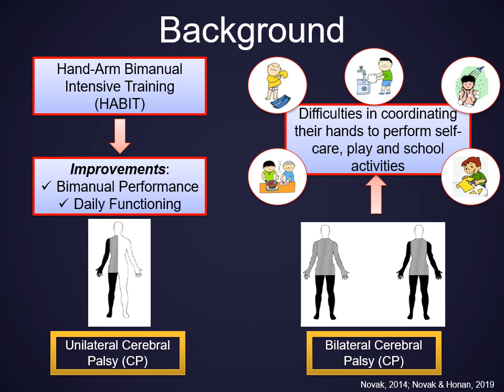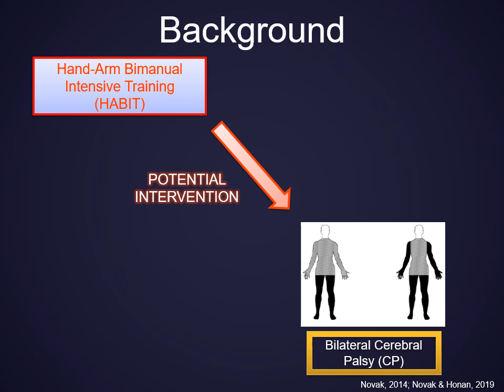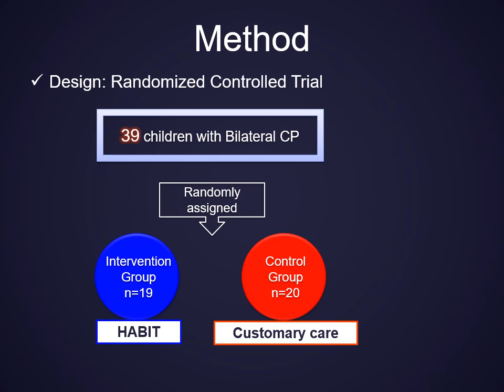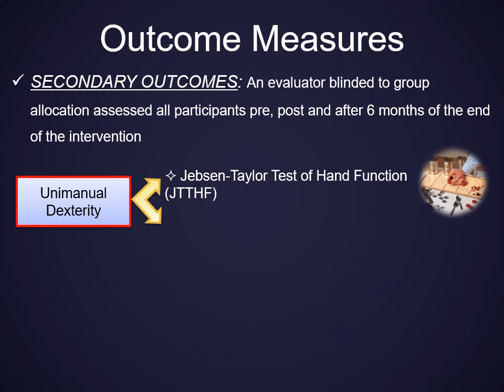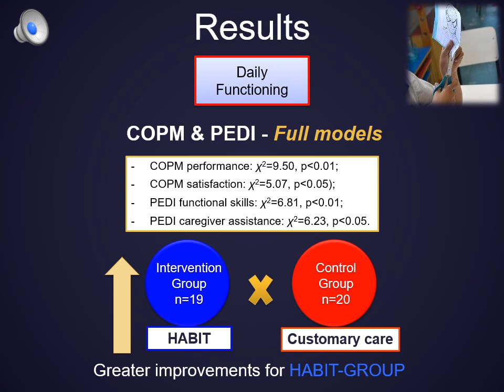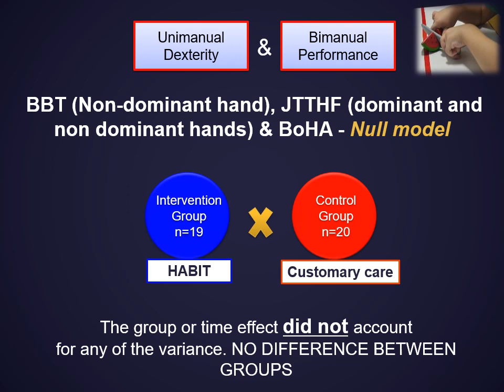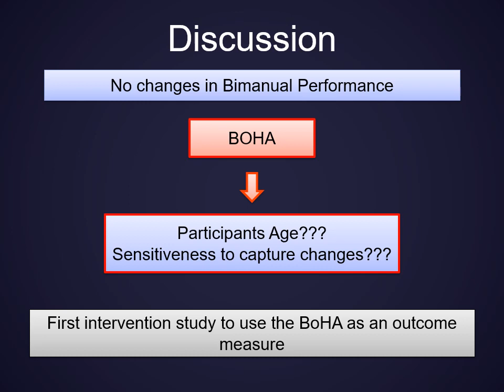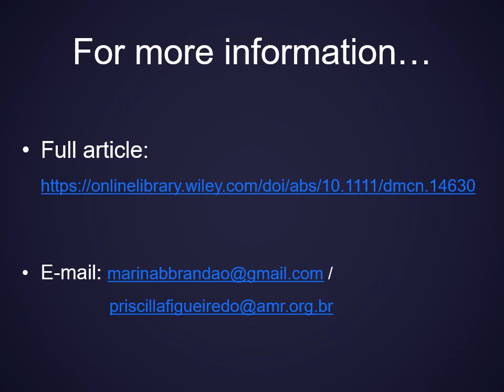Hand–Arm Bimanual Therapy & Functioning: Children with Bilateral Cerebral Palsy | Figueiredo | DMCN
In this podcast Priscilla Figueiredo discusses her paper 'Hand–arm bimanual intensive therapy and daily functioning of children with bilateral cerebral palsy: a randomized controlled trial'.